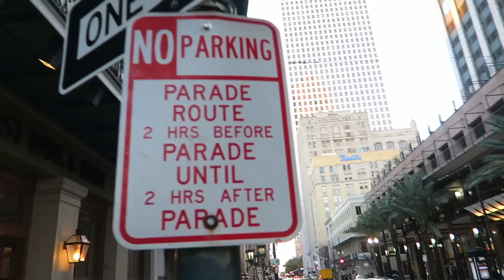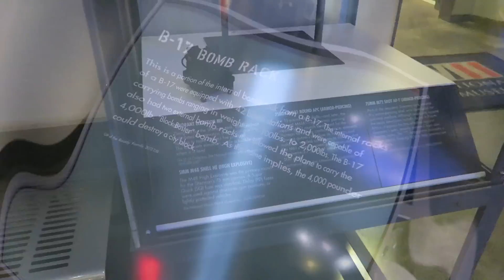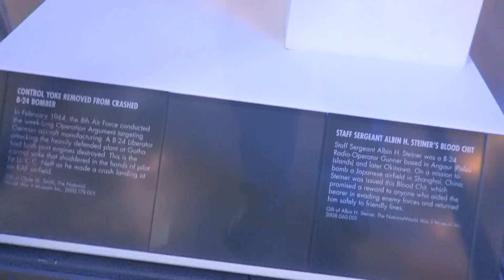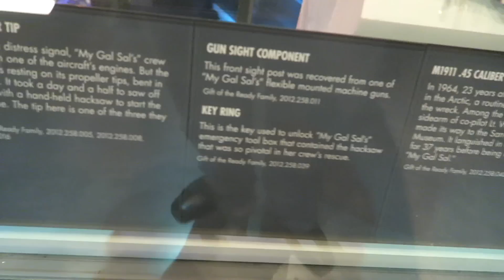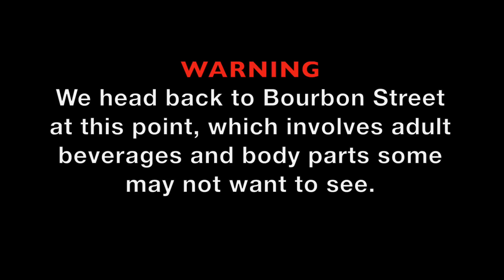Checking Out The World War II Museum & Having Too Much Fun On Bourbon Street In New Orleans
ATTENTION:
The first part of the video (up to 6:25) is based around the World War II Museum in New Orleans, LA. This is family friendly.
The second part of the video (after 6:26) contains more adult type material and is based on Bourbon Street (alcohol, beads, women, etc.).